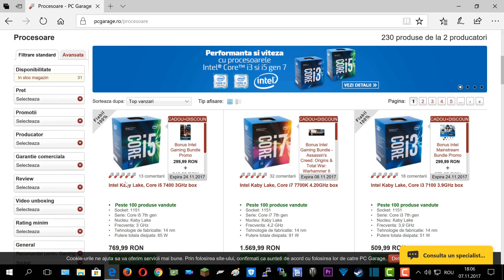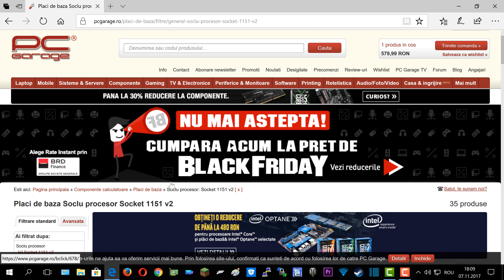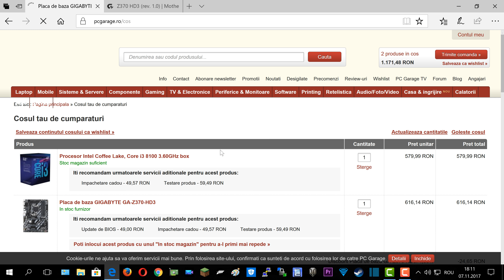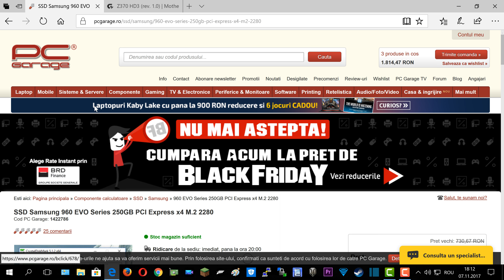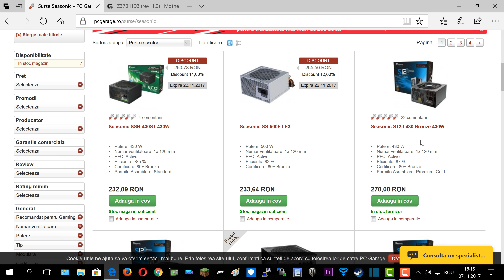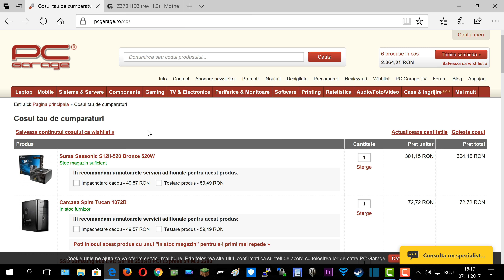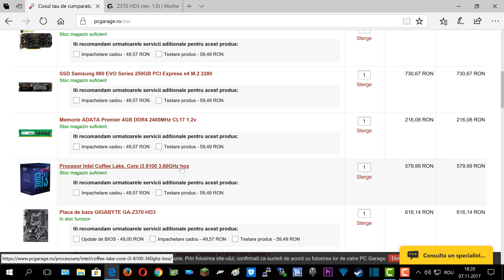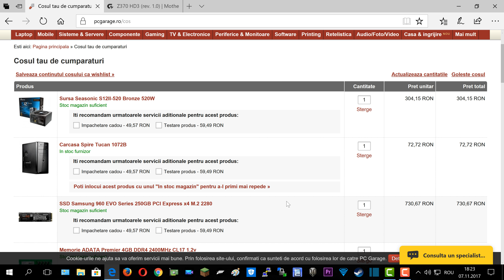PC de Gaming sau Office cu Intel COFFE LAKE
Configurație sistem cu Intel Coffe Lake.
Pentru mai multe tutoriale va așteptam și pe videotutorial.ro, acolo sunt peste 1000 de tutoriale în limba romana, o mare parte dintre ele sunt HD.